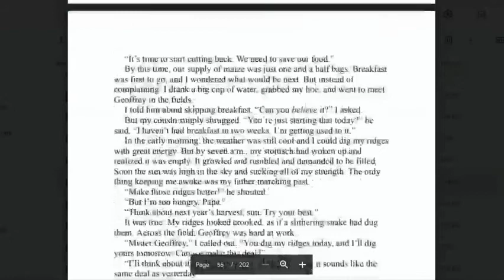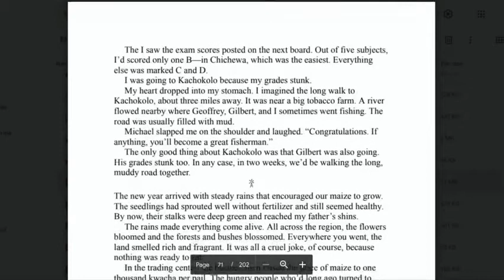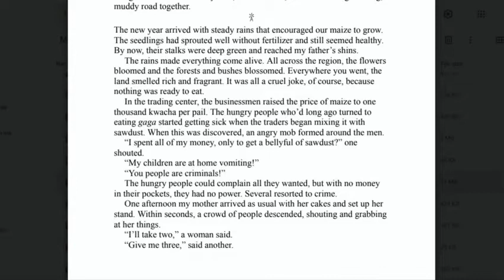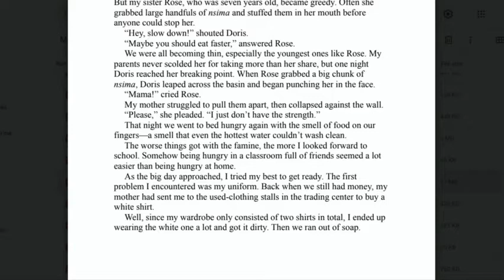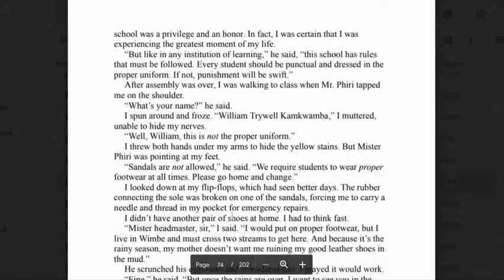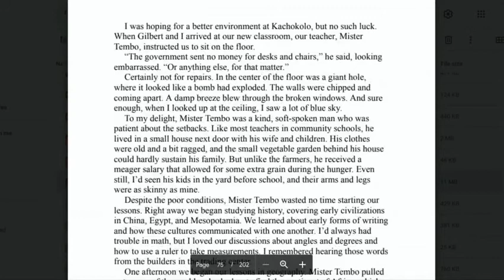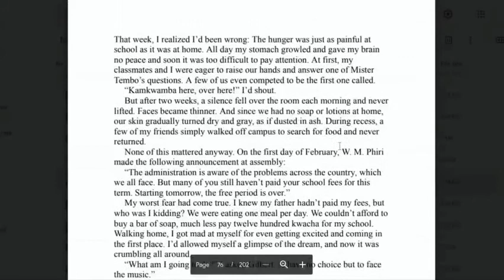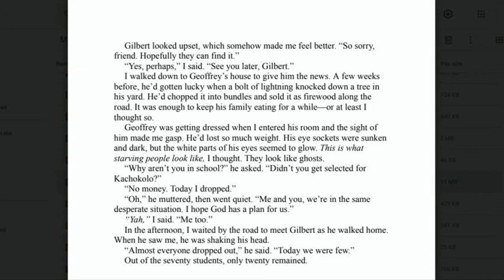The Boy Who Harnessed The Wind Chapter 6